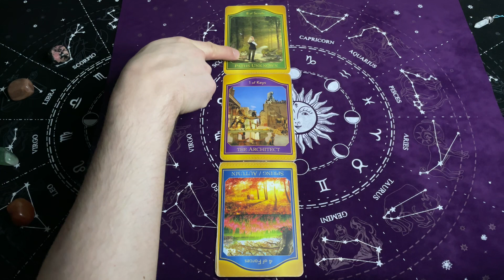Strzelec, 1-7 Kwiecień 2024, TYGODNIOWY SHORT Tarot Akaszy z Oobe Powieści